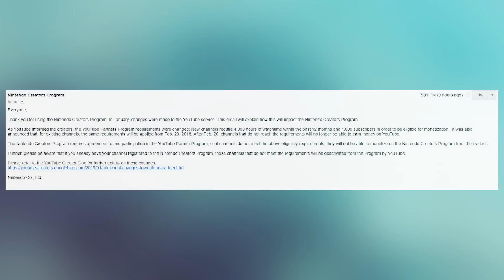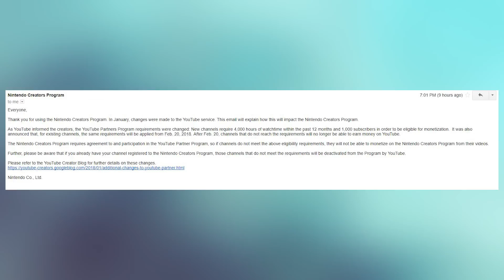Nintendo Vs YouTubers New Updates to the Nintendo Creator's Program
Nintendo is making changes in line with the YouTube Partner's Program changes made last month. In an email last night, they announced that if you don't hit the requirements for the YouTube partner program, that you'll also be out of the Nintendo Creator's Program as well.

Come Join Us On our Live Stream and be apart of the conversation: